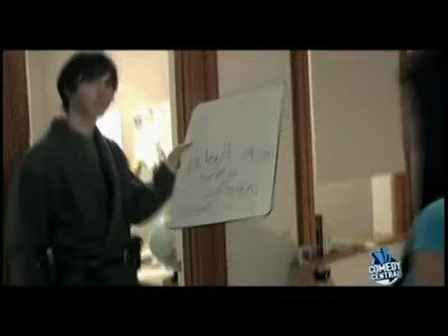Kenny vs Spenny - Wer zuerst spricht. verliert Part 3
Kenny ist Gott